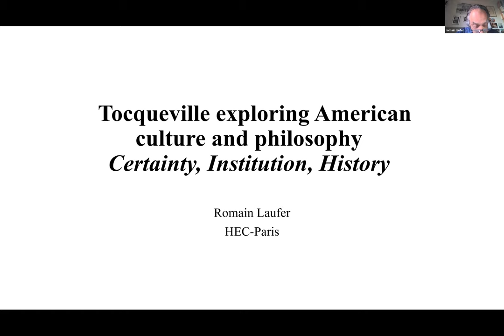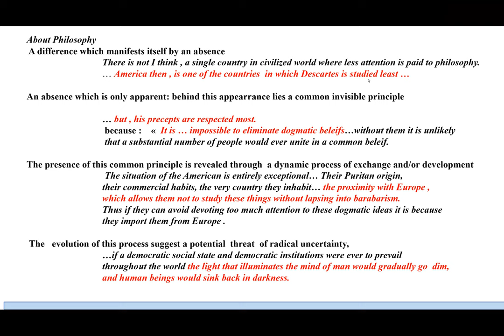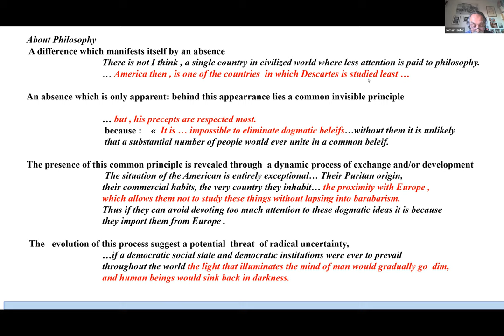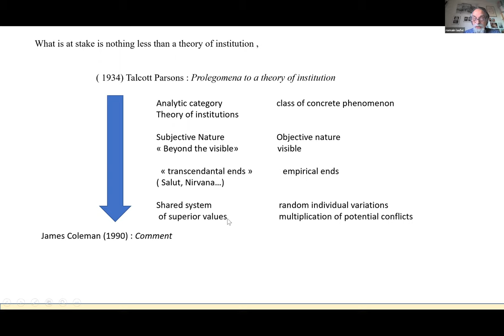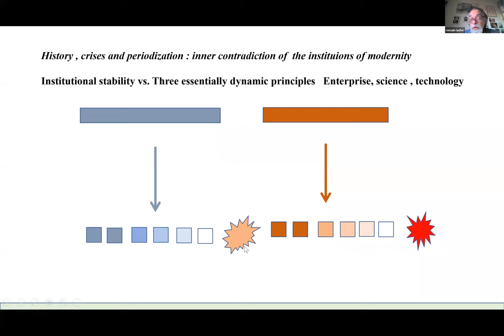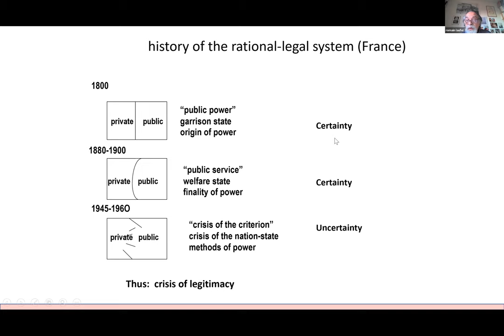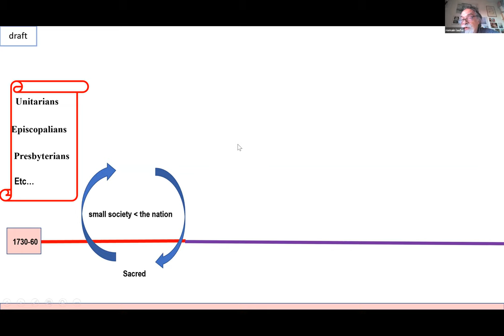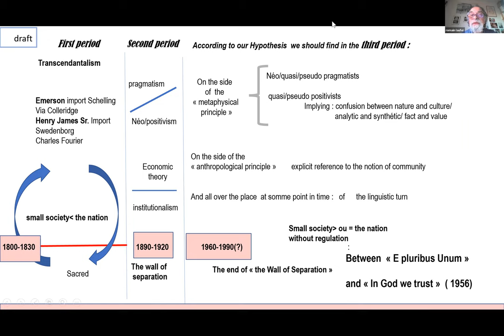Keynote 2 Romain Laufer (HEC Paris) “Tocqueville exploring American culture and American philosophy”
Keynote 2 by Romain Laufer (HEC Paris) “Tocqueville exploring American culture and American philosophy”. Animation: Matt Statler (NYU).